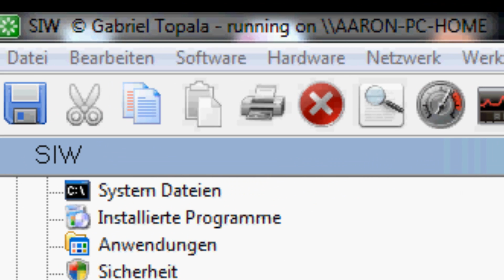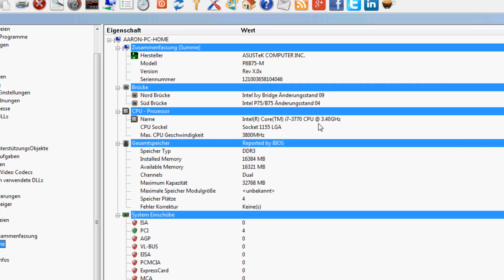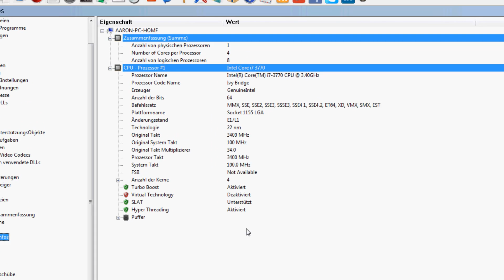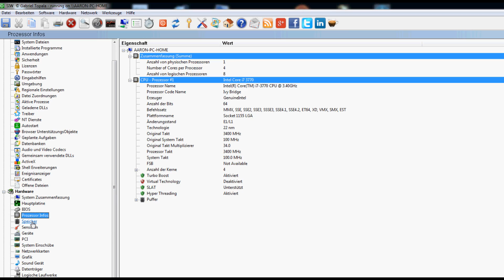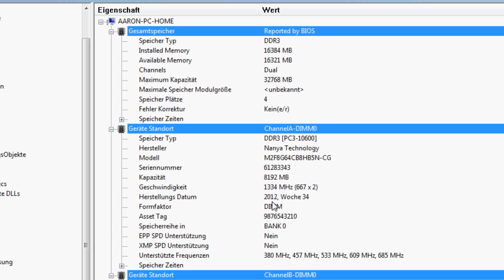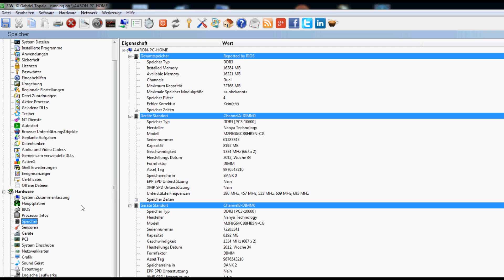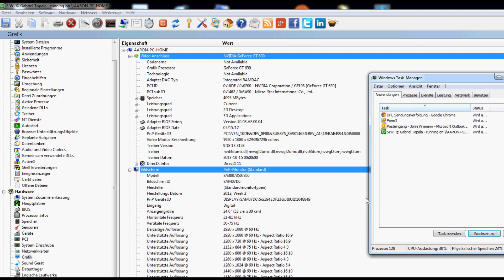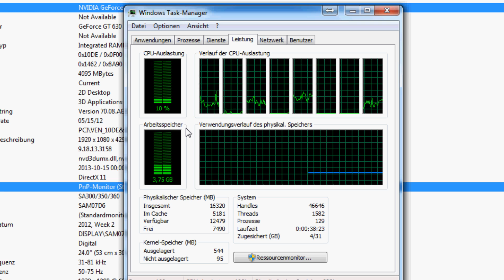PC Aufrüsten Januar 2014, Teil 1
Viele Anfäger Fragen sich aus kostengründen und aus Interresse:
Wie kann ich mein PC aufbessern, aufrüsten?
Wo finde ich die wichtigen Angaben?
Was kann ich aufrüsten?
Und welche Daten sind wichtig?
In diesem Tutorial werde ich die Fragen zu beantworten.